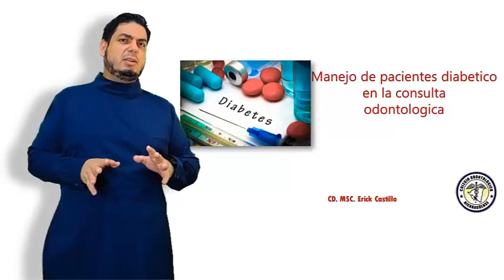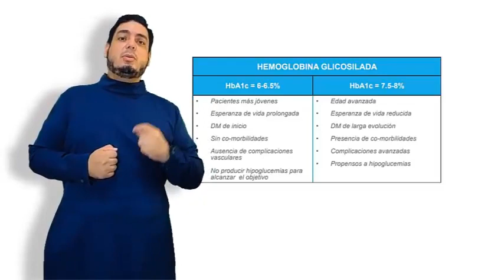Ojo con el paciente diabético! se puede hacer esto?